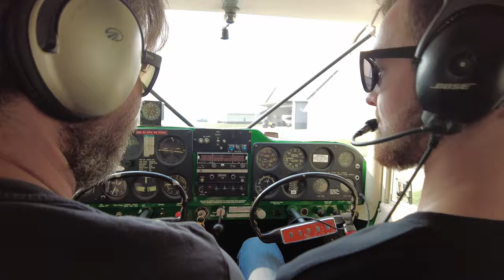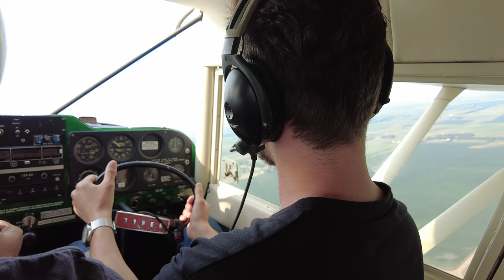Flying over South Dakota in a vintage Piper Aircraft.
This week, we met a new friend in South Dakota, who took us flying in his vintage Piper PA-22 aircraft from the 1960s. My son was even able to take the controls for a while before the pilot took over again and landed us on a dirt strip.